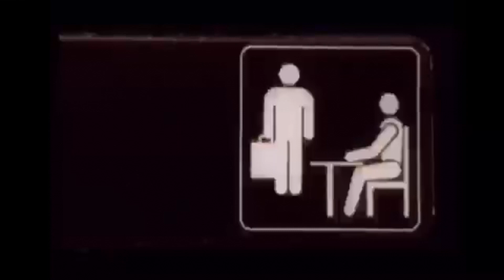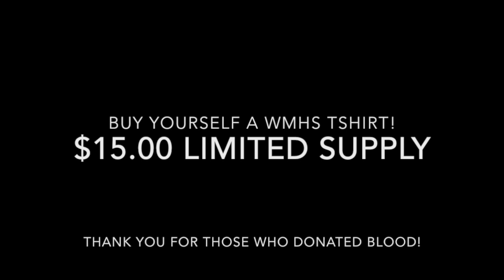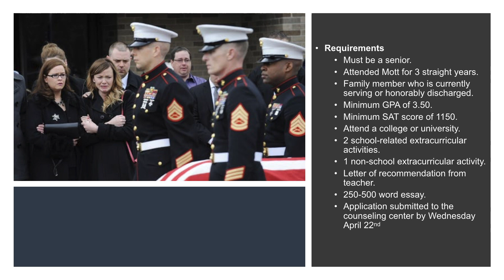Warren Mott Daily Announcements 10-24-19